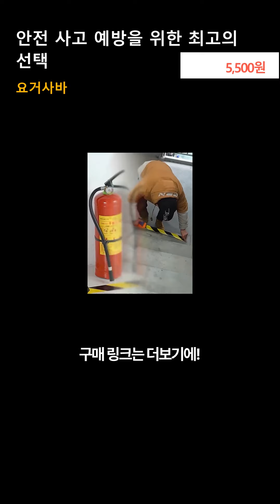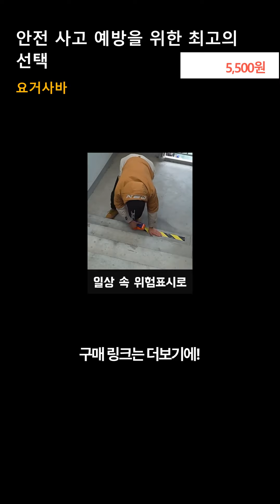솜앤티글로벌 위험 안전표시 계단 바닥 라인 테이프, 1개